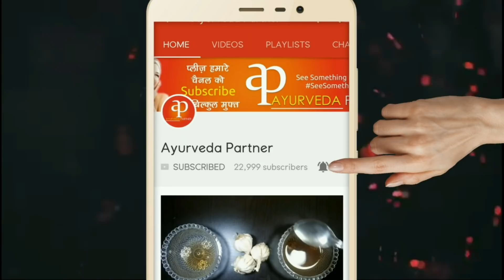Perfect! My student use Bitter Melon Face Mask for Hair Removal Easy Near Pond - Natural Skin Care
n 5 minutes, Remove Unwanted hair permanently, NO SHAVE NO WAX, Unwanted hair removal
Hello guys, This is a simple remedy to remove your Unwanted hair.this remedy can be repeated 4 days in a week for better results.